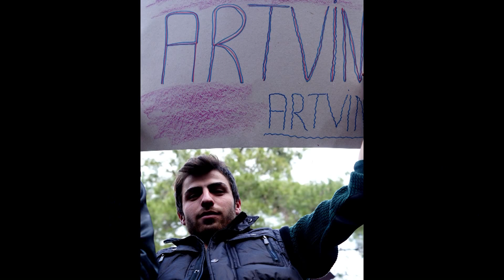ANTALYA GENÇLİK KAMPI 2013 TRABZON GRUBU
Arkadaşlıklar Sıfırdan Başlar...